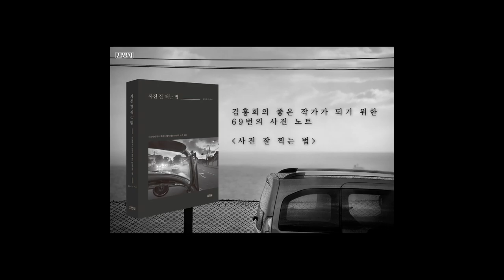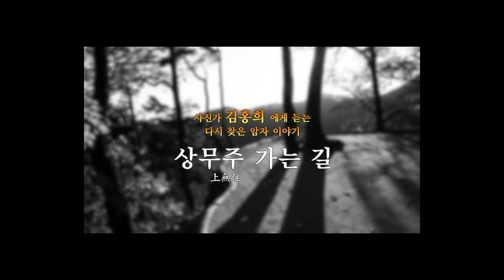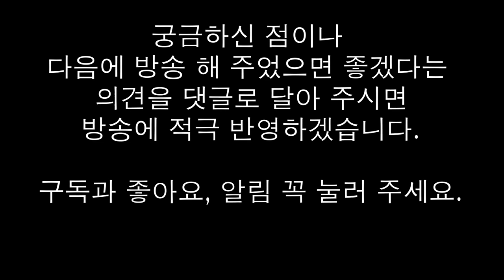3-5.나 자신을 찍어라(엄태훈 작가)/착한 사진은 버려라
자신을 찍는 것은 참 자아의 탐구이자 자기 극복의 열쇠다.